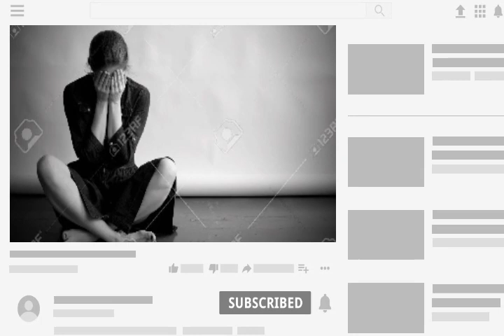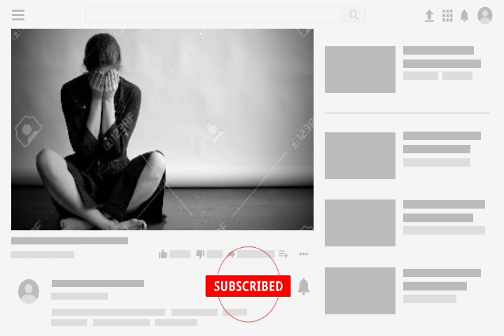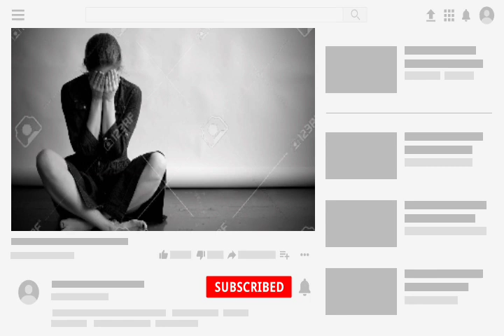ZONUNMAWII...Bung 1na.... (True Story)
Ziaktu_Rs Thangluah...